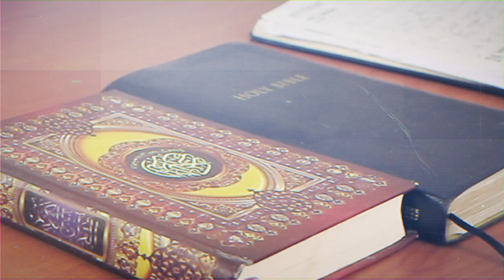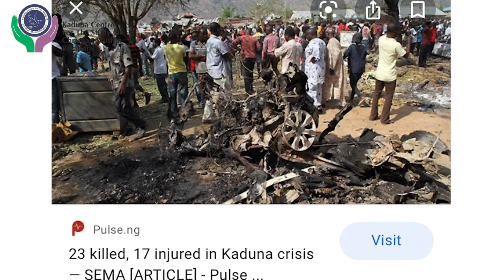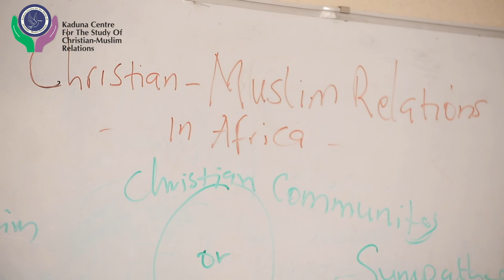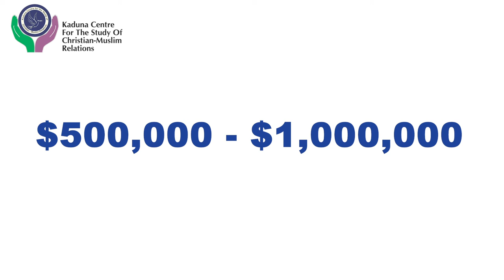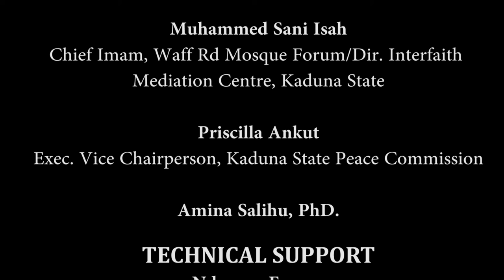Kaduna Centre for the Study of Christian-Muslim Relations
A Documentary about the Kaduna Centre for the Study of Christian-Muslim Relations